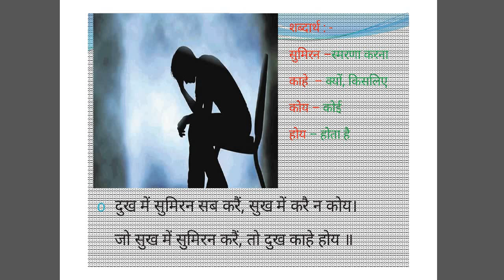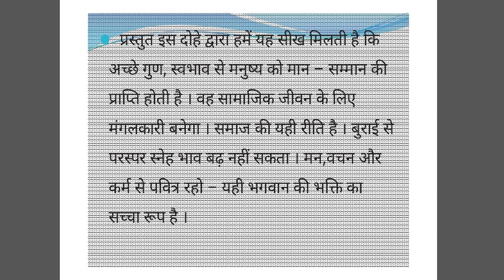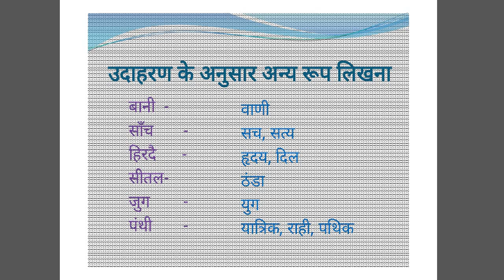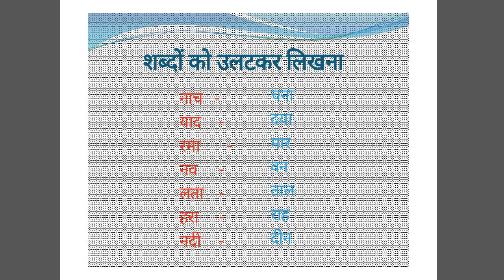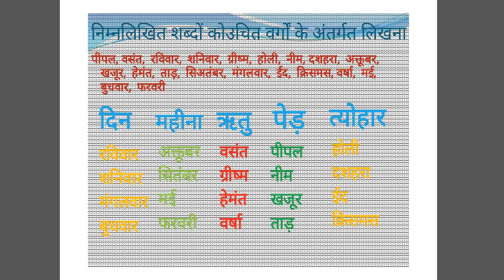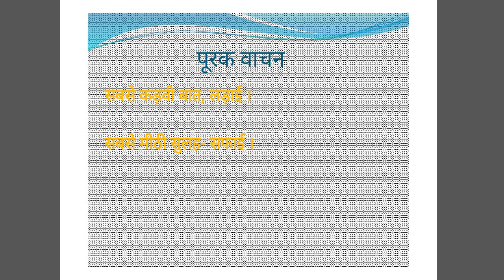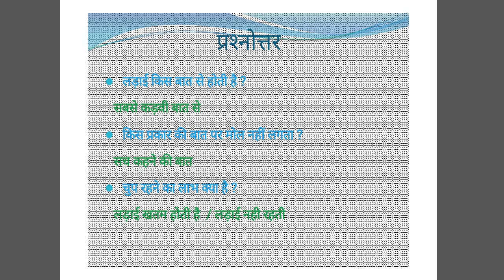8th HINDI POEM 17 PT 2